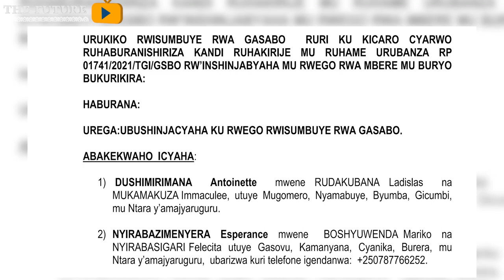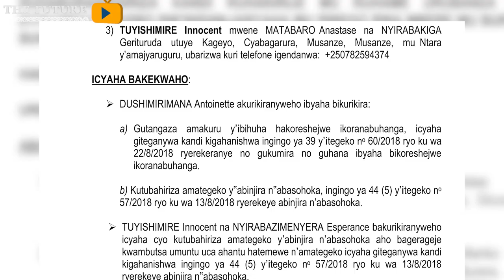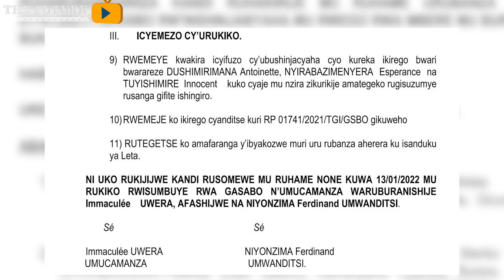Agnes Ati “Inkotanyi zintiya Kubi”. Ikinyoma cy’uko Gereza yafunguye Umugore wa Shyaka twakivumbuye.